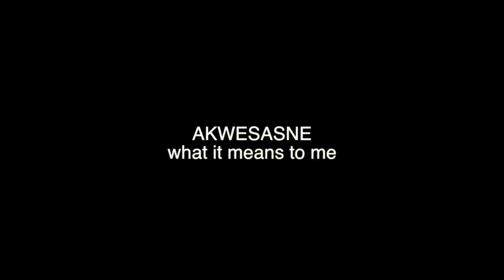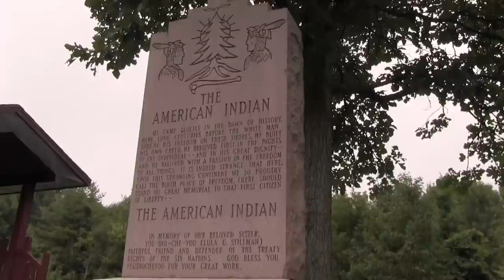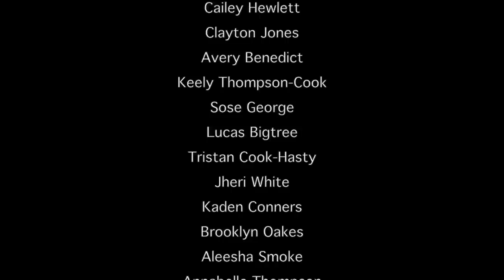film fundamentals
This video is about film fundamentals